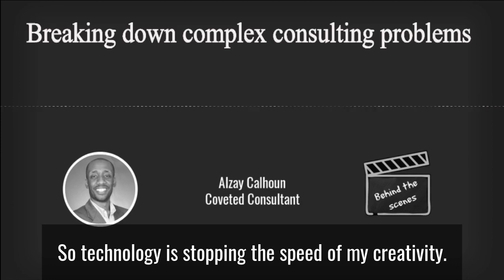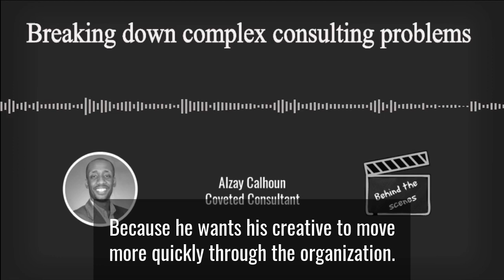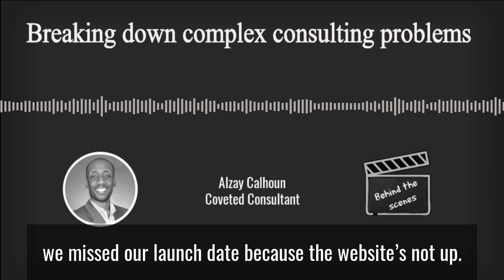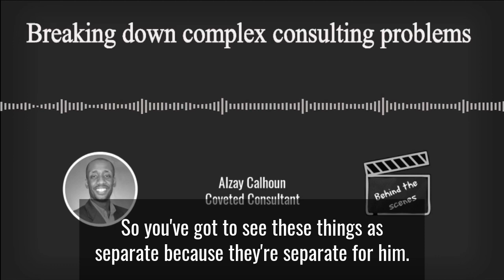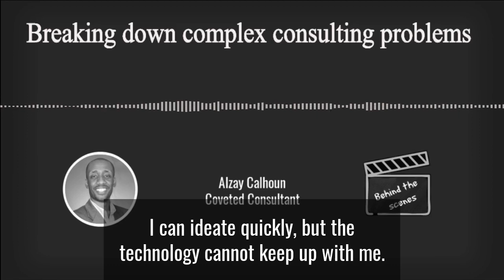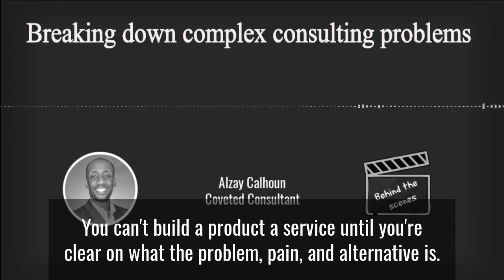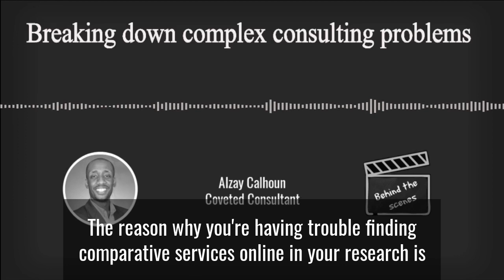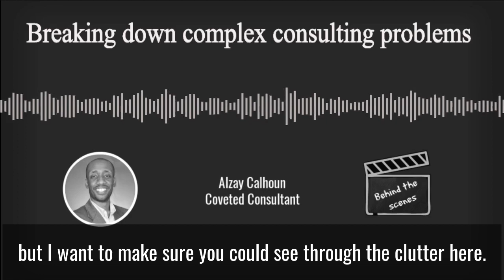Breaking down complex consulting problems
A behind-the-scenes look inside Coveted Consultant as we consider coaching program improvements in 2019.

You have to be clear about what your prospective client needs.

You must understand their pain, their problem, and their alternatives.

This is what a productized service is all about.

About Coveted Consultant:
Our mission is to permanently elevate the training standard for how to build a consulting practice.  We transform intelligent, technically oriented, stalled leaders of consulting firms into insightful, inspired, business architects translating their specific expertise into a WOW experience their clients can consume.

Want to work with me?